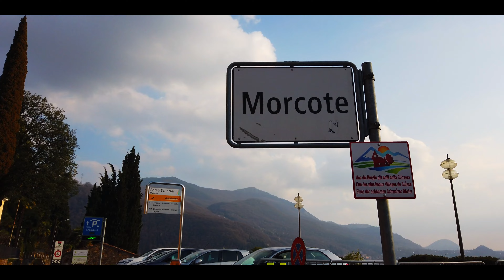Dreaming about the Paradise - Morcote Switzerland 4K (DJI osmo pocket cinematic footage)2/2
Hello Everyone 😊
After the cold winter months and some very busy days we are back with the new 2021 videos.

Morcote is one of the most beautiful villages in Switzerland. In fact, the picturesque village on Lake Lugano is part of the Swiss federal Inventory of sites worthy of protection.

With its characteristic small alleys, the arcades of old patrician homes, valuable architectural monuments and its natural beauty, Morcote is considered “the Pearl of Ceresio”. Of particular architectural interest, is the church of Santa Maria del Sasso, the terraced cemetery and the Tower of the Captain.-Ticino.ch

Filmed by:
***DJI Osmo Pocket
+extension rod
+Freewell and DJi filters
***DJI Mavic Pro Platinum Edition
Fly more combo
Edited:
***2020 Ipad PRO 12,9" and Lumafusion 2.4